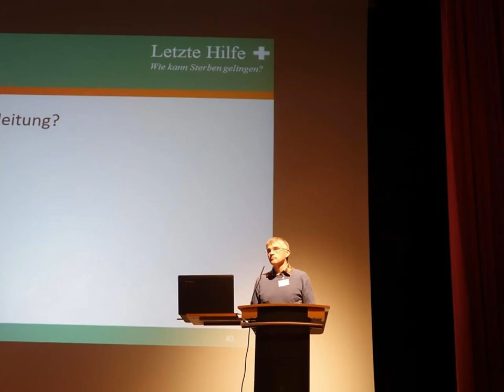Impressionen | Erster letzte Hilfe Tag in Regensburg